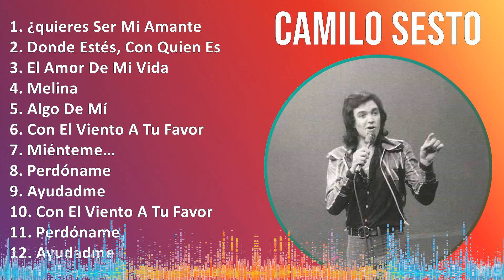Camilo Sesto 2024 MIX Grandes Exitos - ¿quieres Ser Mi Amante, Donde Estés, Con Quien Estés, El ...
Camilo Sesto 2024 MIX Las Mejores Canciones, Grandes Exitos

Camilo Sesto, el ícono de la música romántica en español, es una leyenda viviente que ha cautivado a generaciones con su voz única y sus melodías inolvidables. Con una carrera que abarca más de cinco décadas, este talentoso cantante y compositor español ha dejado una huella imborrable en la historia de la música latina. Con una voz potente y emotiva, Camilo Sesto ha conquistado el corazón de millones de fans en todo el mundo con éxitos atemporales como "Perdóname", "Melina" y "Vivir así es morir de amor". Su legado perdurará por siempre en la memoria de los amantes de la buena música. [Spanish]

Tracklist:
[00:00:00] - 01. ¿quieres Ser Mi Amante
[00:03:43] - 02. Donde Estés, Con Quien Estés
[00:08:01] - 03. El Amor De Mi Vida
[00:13:03] - 04. Melina
[00:15:39] - 05. El Amor De Mi Vida

1960s music, Latin, Latin Pop music